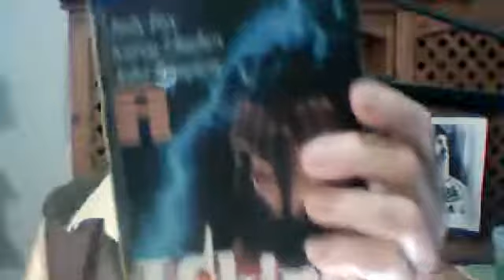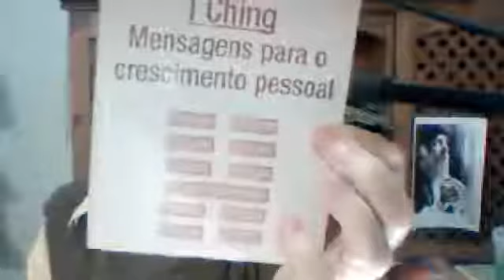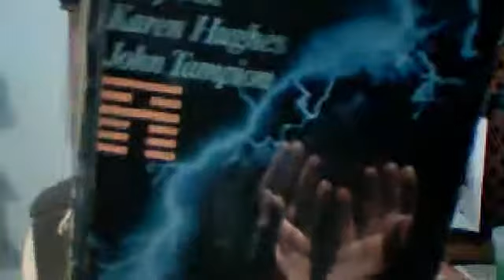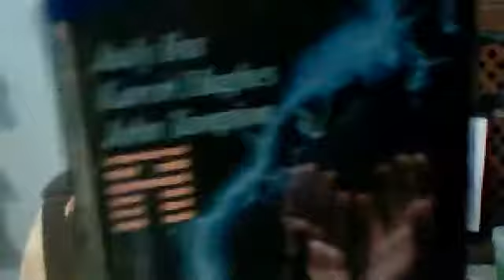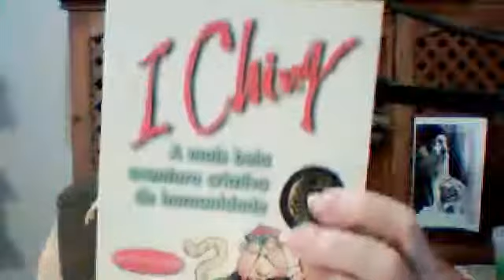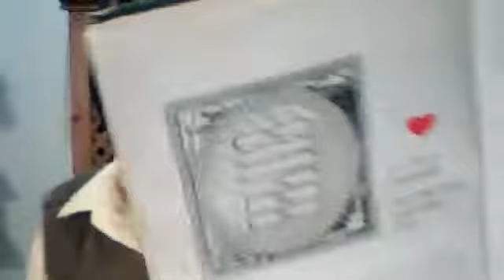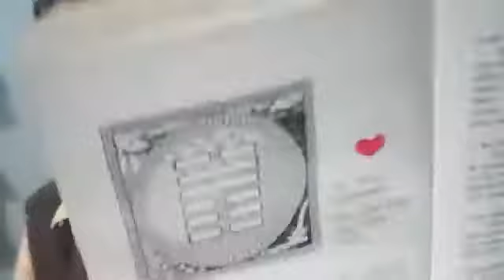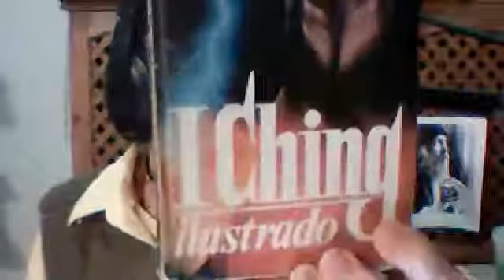RADIOTAZA - PALESTRA - Introdução ao I CHING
RADIOTAZA - PALESTRA - Introdução ao I CHING - Captured Live on Ustream